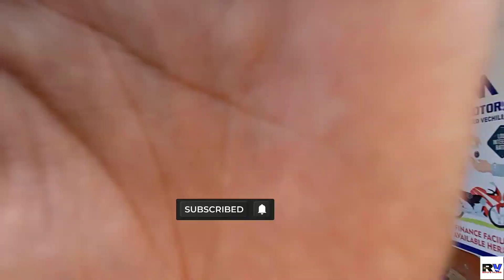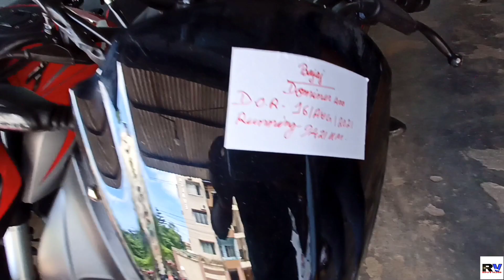Second Hand Bike in Guwahati ❤️ KTM Bike Market Guwahati🔥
KTM Bike Market Guwahati🔥 5 Months Old R15 V3 Just ₹ 60K😮  ‎@Ripus Vlogs

This Video is all about a 2nd hand bike dealer in Guwahati

Shop Details

AH Motors
Address : Christian Basti, GMCH Hostel Road, Guwahati - 5
781005 Assam
Note - Call Between 10 AM to 6 PM
Google Map Location : AH Motors

second hand bikes in guwahati Guwahati
second hand bike showroom
2nd hand bike in guwahati
second hand bike guwahati
ah motors guwahati
guwahati second hand bike
used bike in guwahati assam
guwahati 2nd hand bike showroom
second hand bike dealer
second hand bike showroom guwahati
second hand bike showroom in guwahati
RR310 ktmrc Himalayan duke250
duke200 dominar400 r15v3 mt15
ripusvlogs Assameseyouuber vlogger
ns160 ns200 220f duke125 ktm appache
duke250 rc390